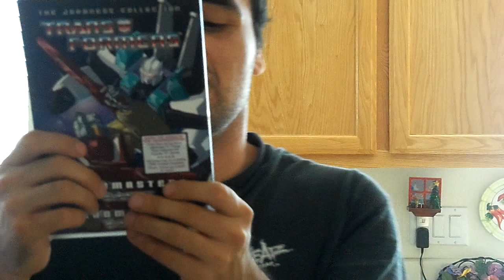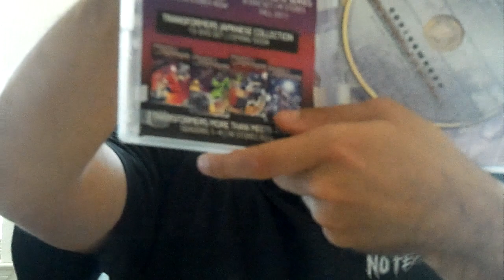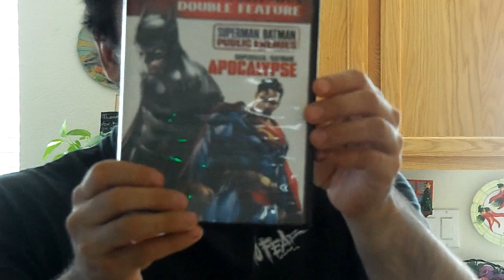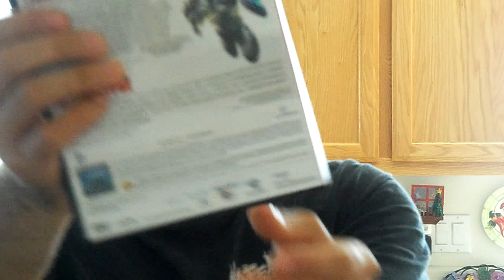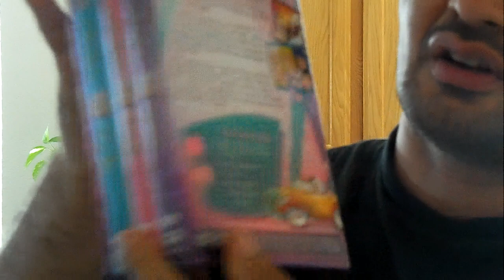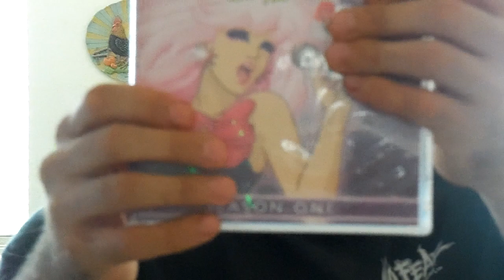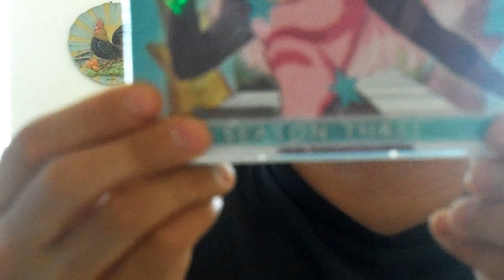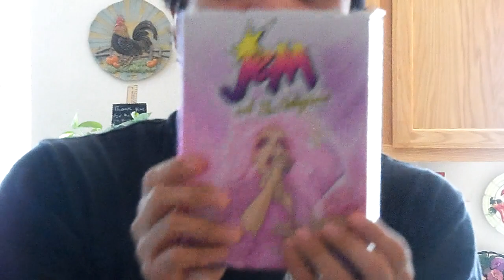HD Video Review and Recommedtions of Several Animation Sets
From SilverWing, To Jem to Transformers and more